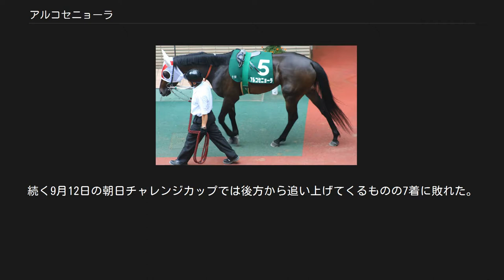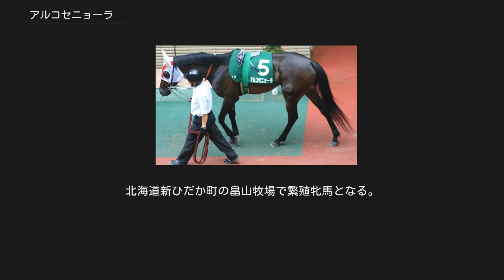アルコセニョーラ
アルコセニョーラとは、日本の元競走馬である。
馬名はスペイン語（西語）でそれぞれ虹と女性を意味する「アルコ」 (Arco) 、「セニョーラ」 (Señora) が由来となっている。
 2006年、8月5日に新潟競馬場で行われた2歳新馬戦でデビューしたが、5番人気で2着。
続く未勝利戦は1番人気で3着。
そしてデビュー3戦目の未勝利戦を制し初勝利を挙げた。
初勝利後は、格上挑戦で重賞初挑戦となる京王杯2歳ステークスに出走したが12番人気で11着。
その後も自己条件の黒松賞（500万下）で10着、2歳500万下のレースで11着と大敗が続いた。
 2007年、春菜賞（500万下）は13着だったが、きんせんか賞（500万下）で14番人気ながら4着となる。
3月17日には再び格上挑戦でフラワーカップに出走し、15番人気で4着。
続くミモザ賞（500万下）では6着。
スイートピーステークスで10着だった。
6月の3歳上500万下のレースでは、勝ったエアマグダラ（エアメサイアの全妹）とクビ差で2着となり、続く織姫賞（500万下）を制し2勝目を挙げた。
続く信濃川特別（1000万下）は2着だったが、格上挑戦となった紫苑ステークス（オープン）を制し、3勝目を挙げ第12回秋華賞への優先出走権を獲得した。
しかし本番では10番人気で11着と大敗の結果に終わった。
秋華賞後は福島記念に出走し、51キロの恵まれたハンデキャップを生かして重賞初勝利を挙げ、11月29日に発表された重賞・オープン特別競走レーティングでは、100ポンドの評価を得た。
その後、愛知杯に出走するも7着に敗れた。
 2008年の中山牝馬ステークスでは11着だった。
続く福島牝馬ステークスは13着、ヴィクトリアマイルは18着であった。
 戦場をローカル開催に移し、福島競馬場での福島テレビオープンは4着、七夕賞は12着という結果であったが、8月31日の新潟競馬場での新潟記念では、16番人気だったが、武士沢友治の好騎乗で直線見事に抜け出し、福島記念以来の重賞2勝目を飾った。
しかし、府中牝馬ステークスでは8着だった。
続くエリザベス女王杯では7着だった。
続く中日新聞杯では見せ場なく12着に終わった。
 2009年の初戦は2歳暮れ以来となるダート戦・TCK女王盃に出走したが、見せ場なく12着に終わった。
その後、芝に戻って3月15日の中山牝馬ステークスに出走するも12着と大敗した。
続く福島民報杯では後方から追い上げるも7着に敗れた。
続く4月25日の福島牝馬ステークスでは近走の不振から11番人気と評価を落としていたが、最後の直線で馬場の内側から伸びて2着と好走した。
しかし、本番のヴィクトリアマイルでは終始後方のまま14着に終わった。
その後、6月21日の福島テレビオープンでは後方から追い上げてくるものの6着に終わった。
続く7月12日の七夕賞では道中後方で待機し、最後の直線で追い込んでミヤビランベリの2着と好走した。
そして、連覇を懸けて新潟記念に出走。
1番人気に支持されたが、直線で伸びあぐねて5着に終わった。
続く9月12日の朝日チャレンジカップでは後方から追い上げてくるものの7着に敗れた。
続く10月11日の京都大賞典では終始後方のまま13着と惨敗した。
その後、3歳時に優勝した福島記念に出走したが見せ場なく9着に敗れた。
続く12月19日の愛知杯では終始後方のまま13着と惨敗した。
 2010年の初戦は1月24日のアメリカジョッキークラブカップに出走したが、見せ場なく8着に終わった。
続く3月14日の中山牝馬ステークスでは終始後方のまま13着と大敗した。
続く4月24日の福島牝馬ステークスでは後方から追い上げるも4着だった。
本番のヴィクトリアマイルでは終始後方のままブービーの17着に終わった。
7月11日の七夕賞では後方追走から直線で馬場の外から追い込んでくるもさらにその外から追い込んできたドモナラズにかわされ2年連続で2着となった。
その後小倉に遠征し、8月1日の小倉記念に出走するもいいところなく9着に敗れた。
8月29日の新潟記念では見せ場なく14着と惨敗した。
11月20日の福島記念では後方追走も直線で伸びあぐねて8着に終わった。
 2011年の初戦は1月5日の中山金杯に出走したが終始後方のまま13着、ダイヤモンドステークスは10着、大阪-ハンブルクカップは15着と大敗。
新潟大賞典では鼻出血発症の為競...